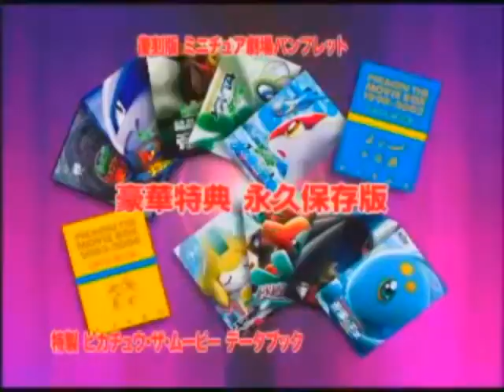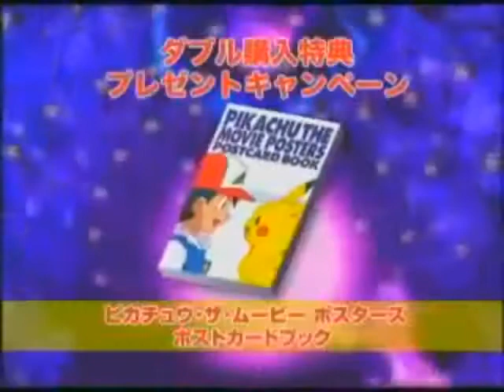Pokemon DVD TVCM 2